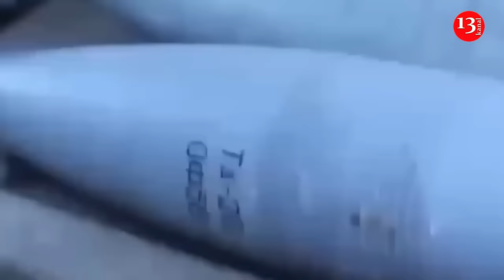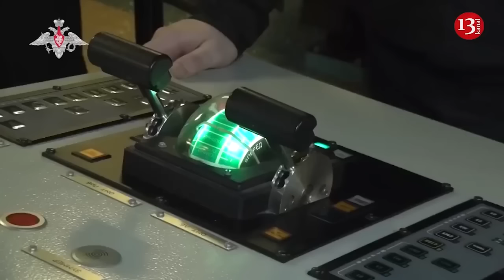Dangerous situation for Ukrainian army in Donetsk, main supply route may fall into hands of Russians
Pavlo Lakiychuk, the head of security programs at the Centre for Global Studies Strategy XXI, Captain of the Ukrainian Navy Reserve, noted that the Pokrovsk-Kostiantynivka-Chasiv Yar highway is crucial for logistics for the Armed Forces of Ukraine. He said this on Espreso TV.

”Russian forces are advancing, creating threats from several directions. We see Russian units approaching the Pokrovsk-Kostiantynivka-Chasiv Yar highway. They are only 7-8 kilometers away from it, and this highway is our main logistics route connecting Ukraine's Toretsk group of troops with the rear,” Lakiychuk explained.

According to the military expert, the Pokrovsk-Kostiantynivka-Chasiv Yar highway is vital for supplying the Ukrainian Armed Forces with ammunition, personnel, and equipment. It is also used for evacuating the wounded.

“To a large extent, everything relies on this highway. Russia understands that cutting it would have a significant impact on further combat operations,” Lakiychuk noted.

Outgunned and outmanned, Ukrainian soldiers struggling to hold the front line in a brutal, months-long Russian siege of Chasiv Yar are increasingly worried about their army's ability to protect their rear. If key supply lines from the west are cut off and if troops to their south are overrun, they risk being choked.

"It would be critical if the main road for resources, ammunition, and everything is captured, or if the Russians approach closer to it," said a sergeant in an artillery unit who serves with the 80th Air Assault Brigade deployed near Chasiv Yar and goes by the name of Bohdan.

After retreating west from the Donetsk Oblast city of Bakhmut just over one year ago, Ukraine's forces have used the higher ground around Chasiv Yar to inflict massive losses on advancing Russian troops who this spring made incursions into the town's eastern outskirts.

But the predicament for Ukrainian troops struggling to hold Chasiv Yar worsened in past weeks after a poorly organized rotation of Ukrainian soldiers to the south allowed Russian forces to advance towards the Ukraine-held towns of Toretsk and Niu York.